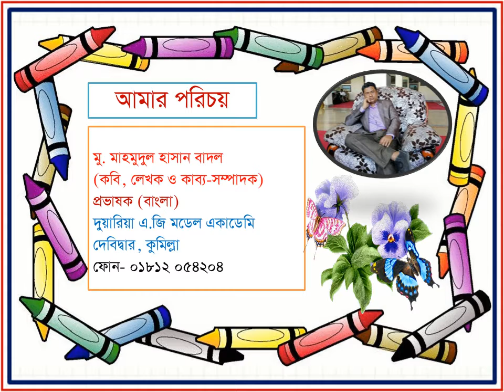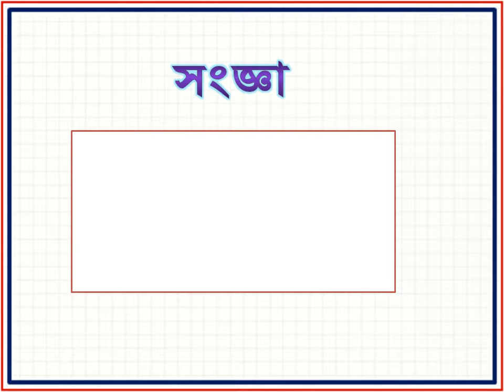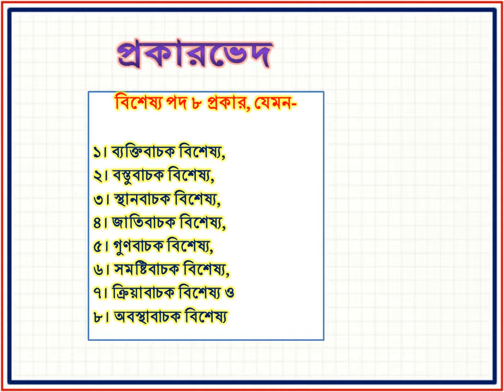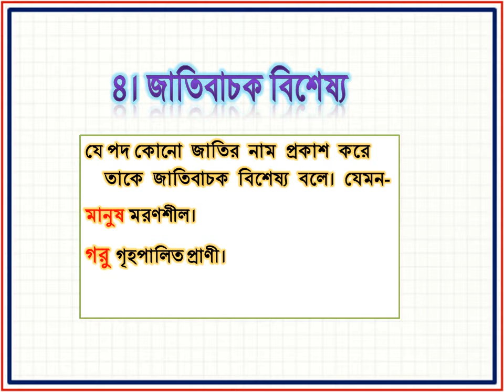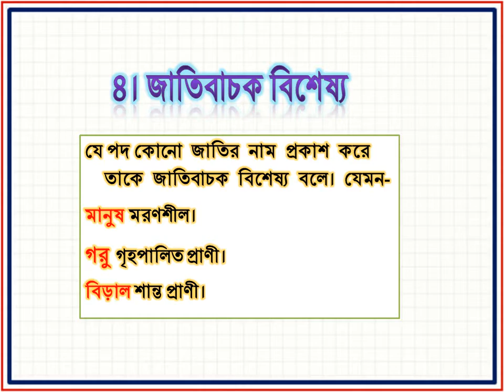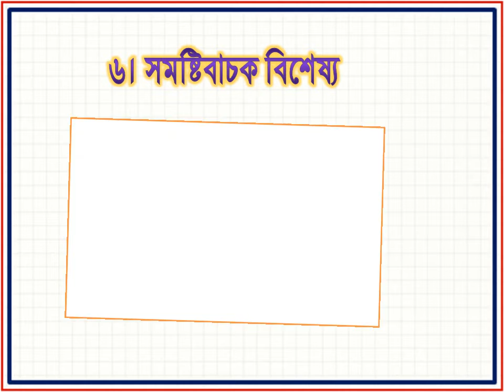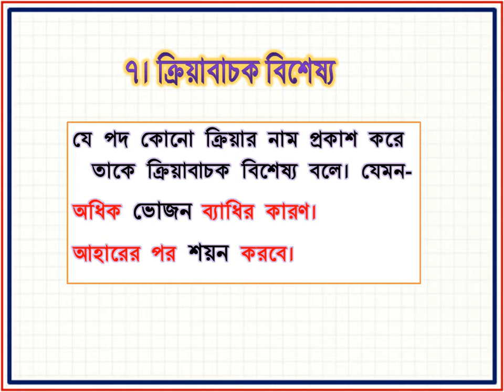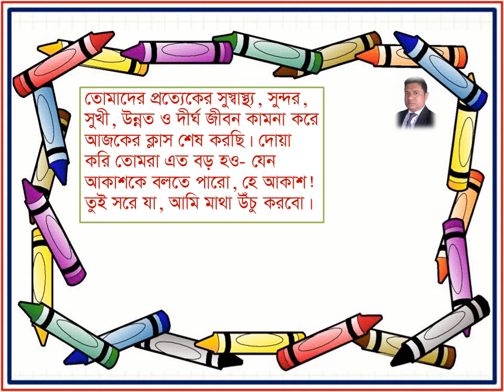শ্রেণি- দ্বাদশ। বিষয়ঃ বাংলা ২য়পত্র। বিশেষ্য পদ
মাহমুদুল হাসান বাদল